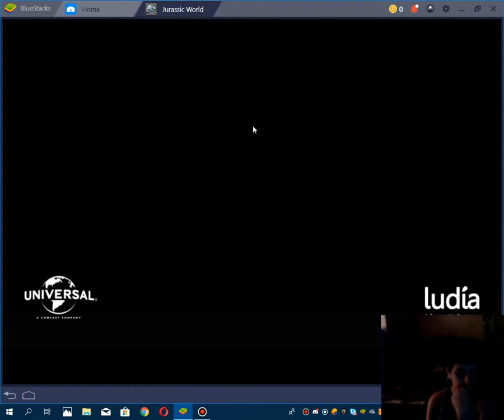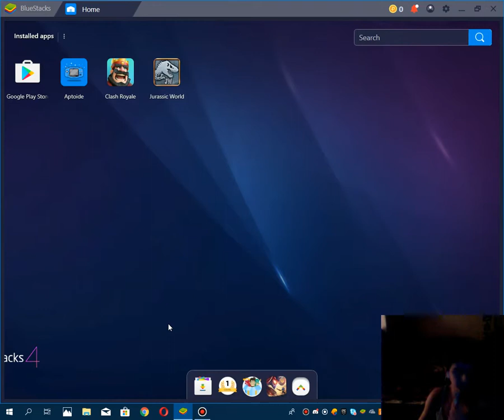Jurasic World chemi pirveli video vep camerit Jurasic Worldi dmawyebina tavidan {qartulad}